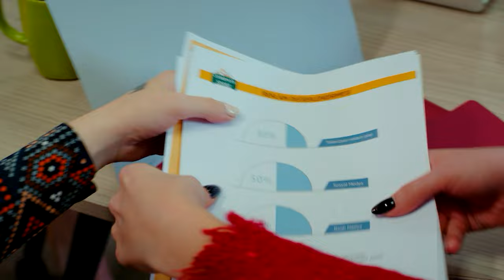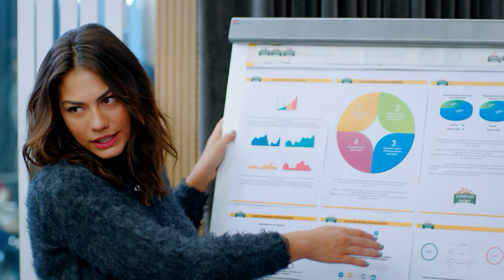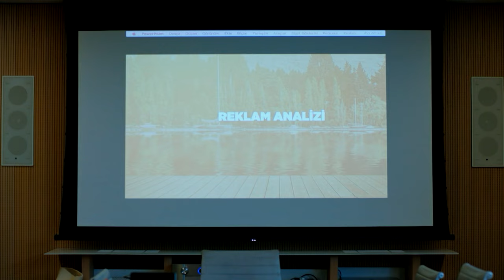Daydreamer Full Episode 63 (4K ULTRA HD)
Production : Gold Film
Producer : Faruk Turgut
Director: Çağrı Bayrak - Aytaç Çiçek
Scenario: Aslı Zengin - Banu Zengin Tak - Ayşe Kutlu